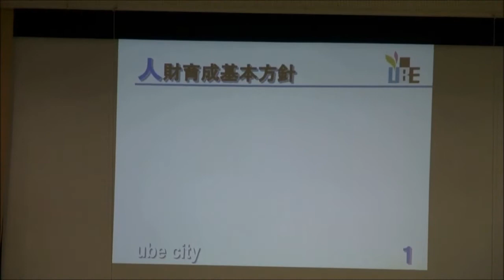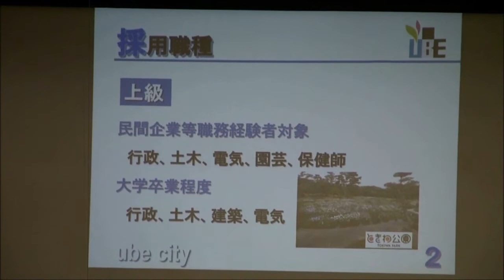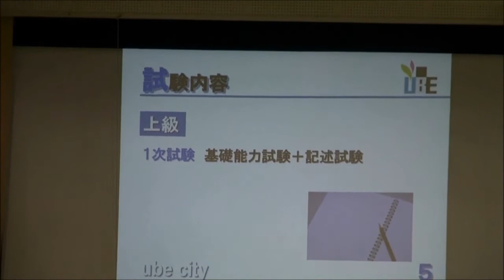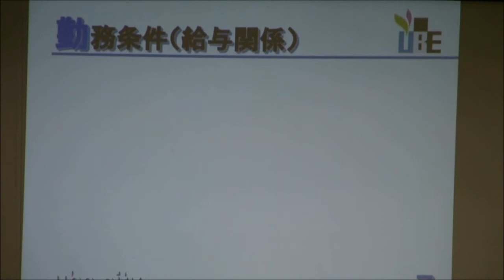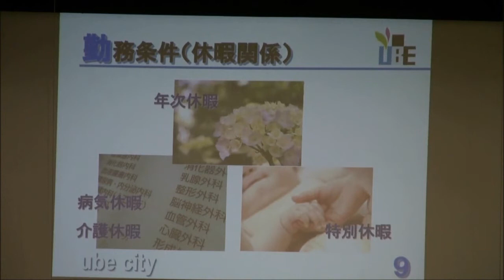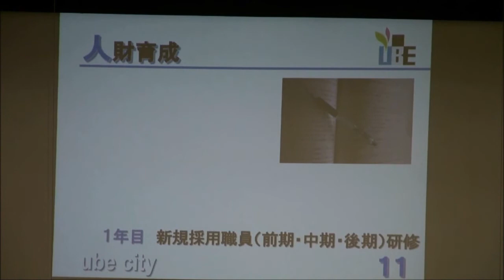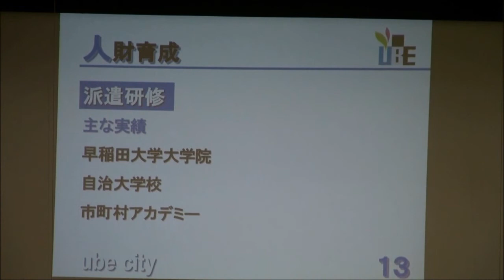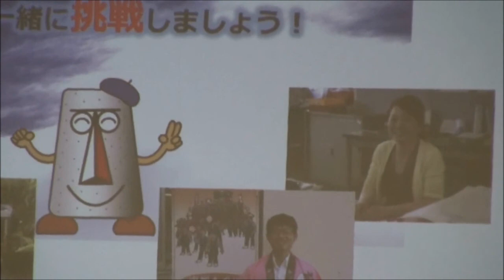2015年 宇部市職員採用セミナー 2/3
平成27年6月7日開催
・平成27年度宇部市職員採用試験等についての説明